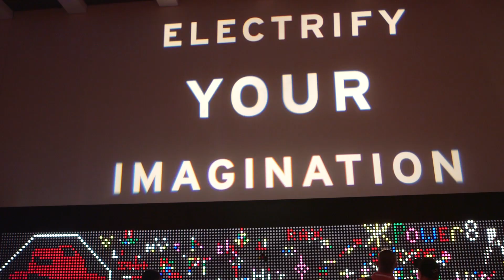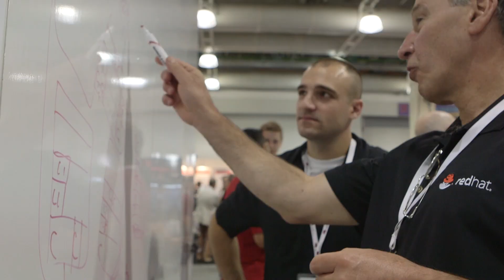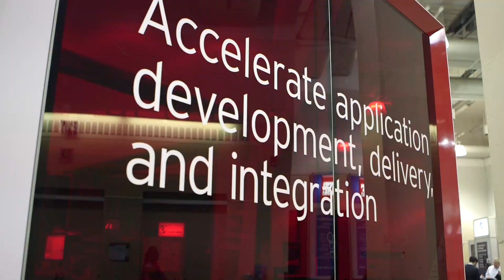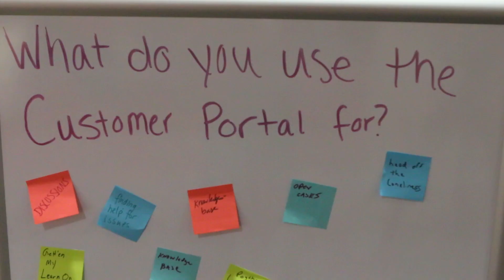2015 Red Hat Summit: Recap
Check out highlights from the 11th annual Red Hat Summit in Boston, MA. Big themes this year included mobile, containers, and the convergence of dev and ops.

Join us next time from June 28 - July 1, 2016 in San Francisco, CA.